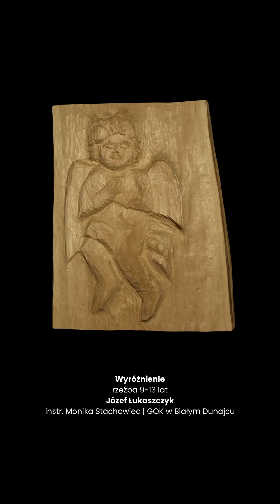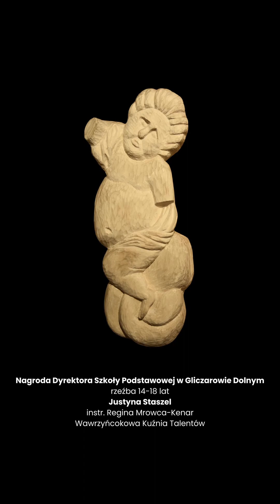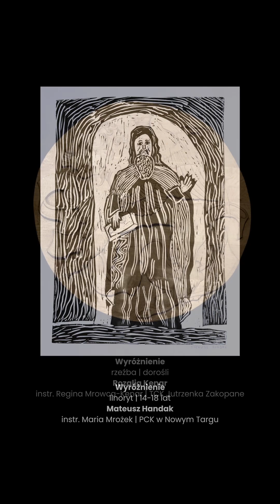Prace Nagrodzone w XXI Konkursie "Wszyscy Święci Wawrzyńcoka"